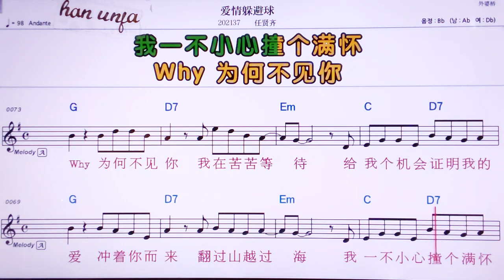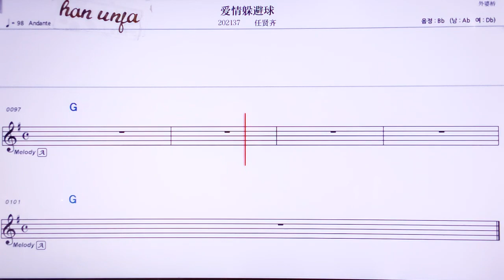💖아이칭둬삐치우/ 런시앤치 👍MR,노래방, 악보, 코드,Karaoke With Sheet Music